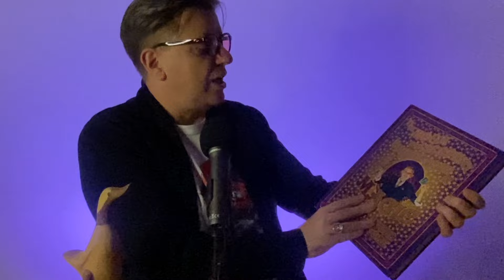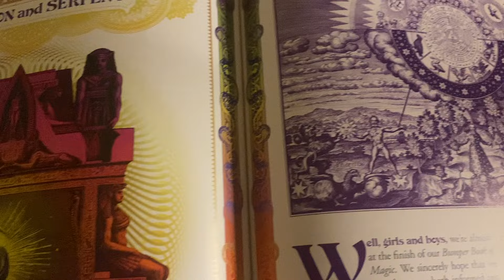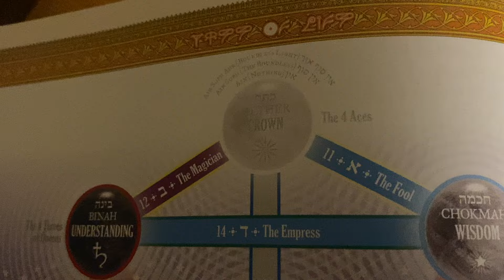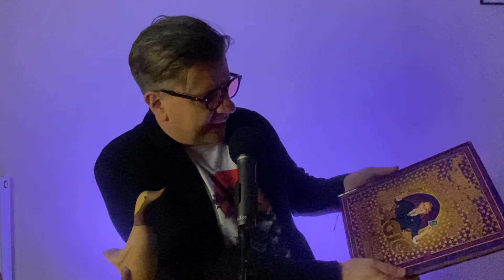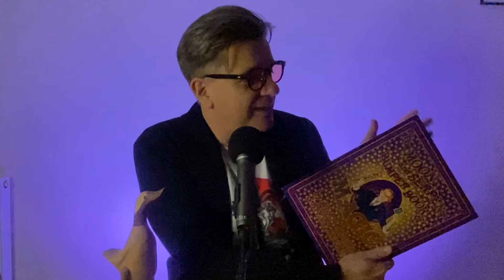THE MOON AND SERPENT BUMPER BOOK OF MAGIC by ALAN MOORE & STEVE MOORE - FIRST THOUGHTS AND REVIEW!!!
17 years in the making, its here! The Moon and Serpent Bumper Book of Magic, in which Alan Moore and the later Steve Moore (no relation) lay bare their personal and profound take on the art and philosophies of magic!!! Danny's first impressions and a review...was it worth the wait..?